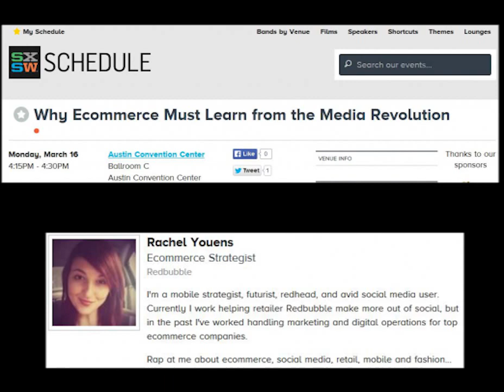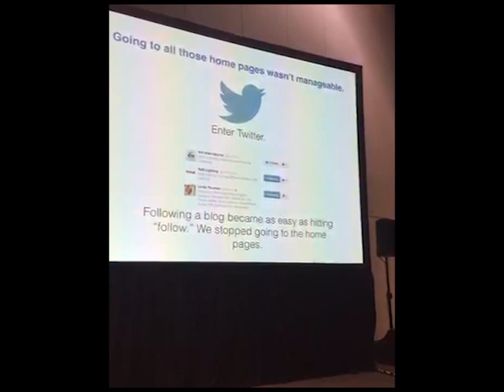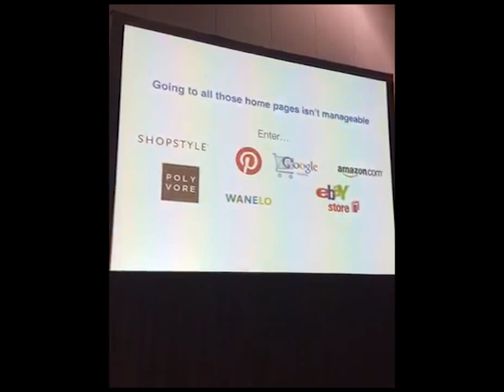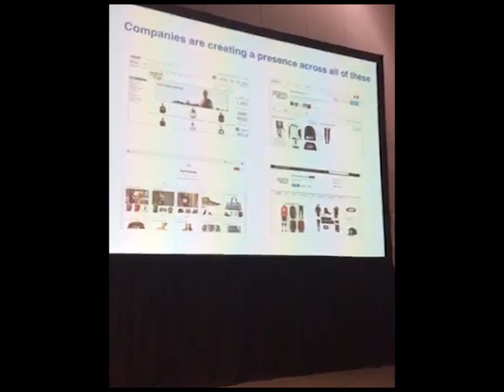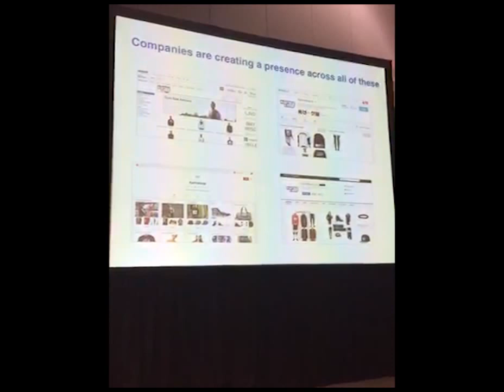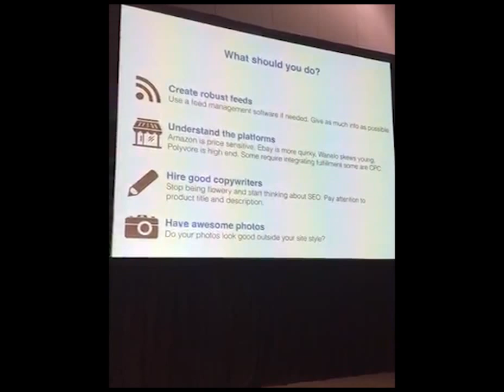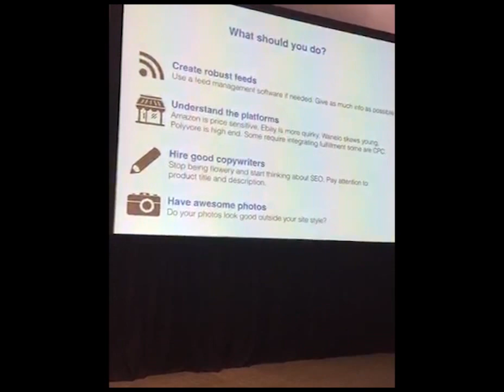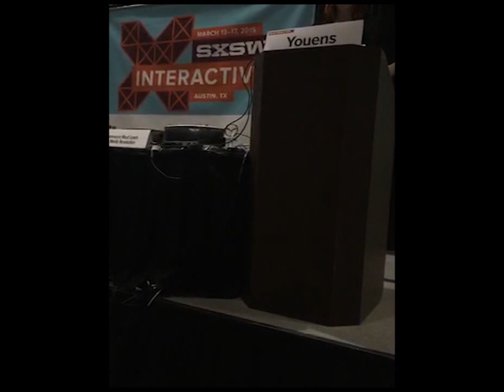Rachel Youens SXSW 2015 Presentation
Rachel Youens presentation from SXSW 2015